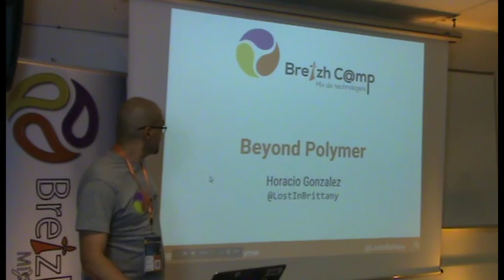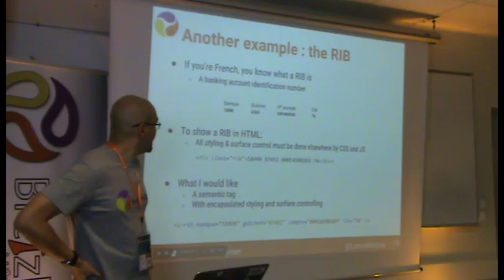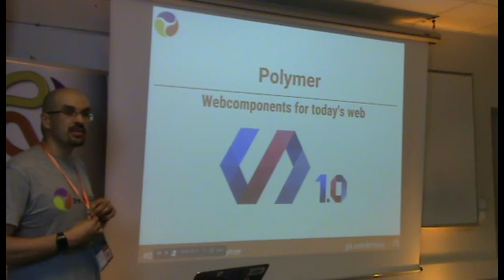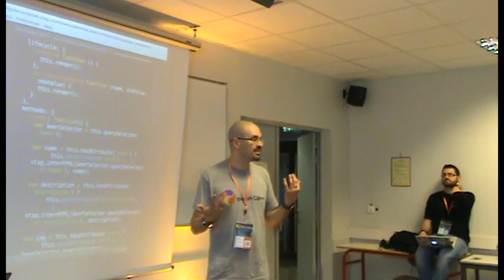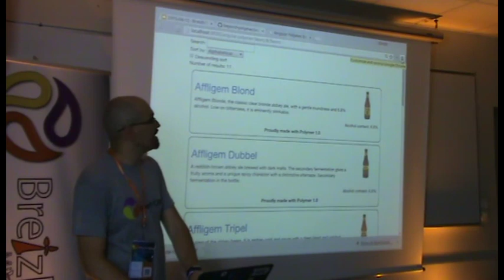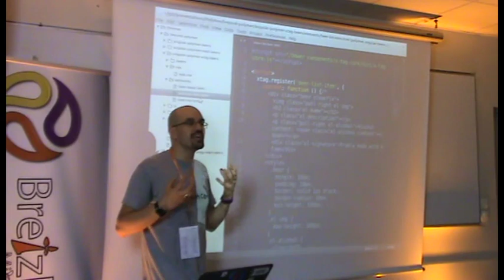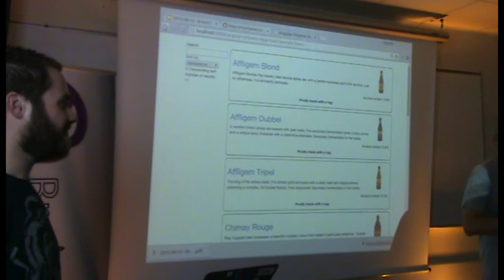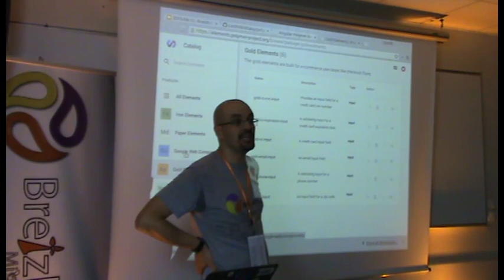Beyond Polymer: a comparison of web components libraries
The W3C has been working on a Web Components standard for almost three years, but it is still a work in progress. But polyfills like allows current developers to use Web Components today, and incorporate to their apps widgets from any library of web components. The best known of these libraries is Polymer, but it isn't the only one. In this talk we are going to compare Polymer, the '800 lb gorilla' in the Web Component field, with several of its lesser known competitors: Mozilla's X-Tags and Briks, and Bosomic. We will compare the catalogue of components, the difficulty of creating your own components using each library, and (of course) the performance cost of each solution. And we will take a look to the performances in both Chrome and Firefox.